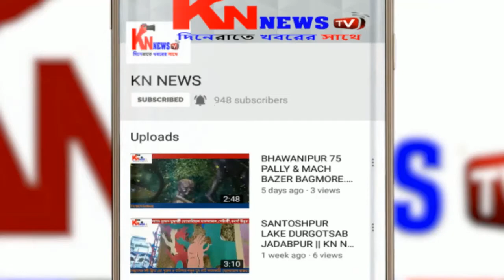জনবিরোধী কৃষক বিলের প্রতিবাদে যুব কংগ্রেসের মশাল মিছিল। knnewstv। 25.09.20